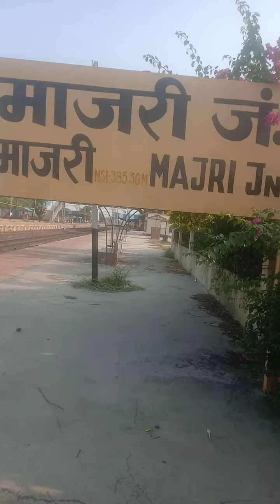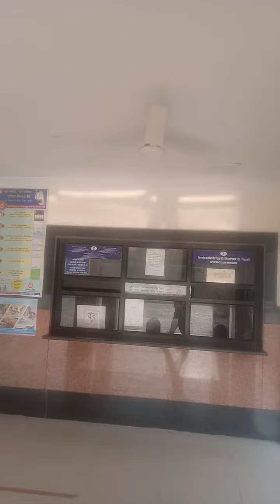WCL Majri Area western coal fields limited company Coal india 🌎World famous Amit Verma 🌎13/11/2022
कोल इंडिया कंपनी Western coal fields limited company WCL का माजरी एरिया का वीडियो जय श्री अमित वर्मा द्वारा दिनांक 13/11/2022 को बनाया गया है

🌎World Famous Amit Verma 🌎

W.C.L majri area 🌎
coal India 🌎
WCL majri area kyse jaye 🌎